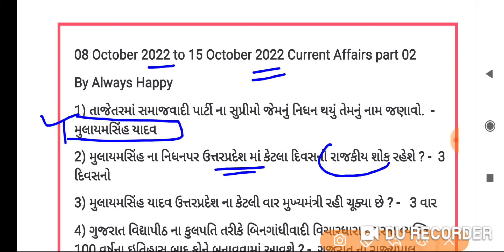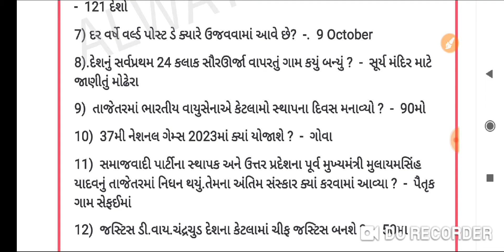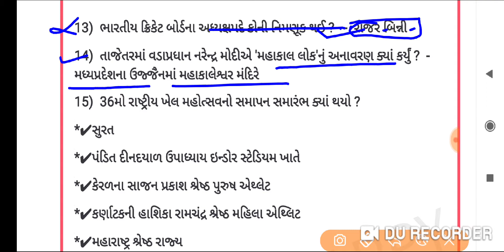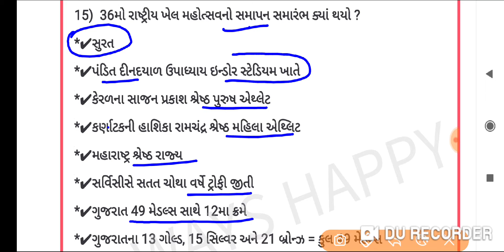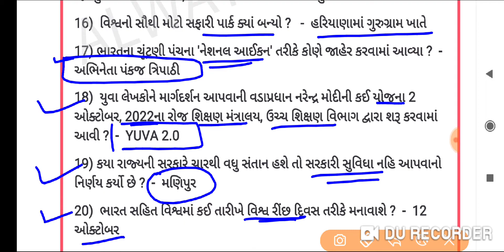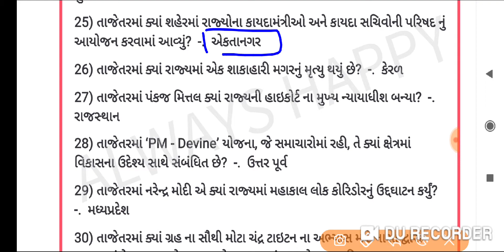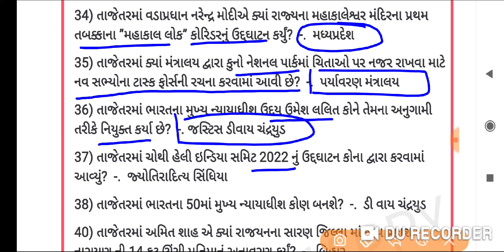October 2022 Current Affairs In Gujarati|October 2022 Daily Current Affairs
આ ચેનલ ઉપર દરરોજ નવી ભરતી વિશેની માહિતી તેમજ tet,tat,talati,gsssb clerk,binsachivalay, gpsc,conductor,તેમજ ગુજરાત સરકાર ની દરેક ભરતી માટેના મોડેલ પેપર,તેમજ સામાન્ય જ્ઞાન ના પ્રશ્નો અને દરેક મહિનાનું કરંટ અફેર્સ મુકવામાં આવે છે.

સપ્ટેમ્બર 2021 થી માર્ચ 2022 સુધીના 1600 + કરંટ અફેર્સ ના પ્રશ્નો ફક્ત 25 રૂ માં

સપ્ટેમ્બર 2021 થી ડિસેમ્બર 2021 સુધીના 800 + કરંટ અફેર્સ ના પ્રશ્નો ફક્ત 20 રૂ માં

1 july 2020 to 31 december 2020 ના 1000 + પ્રશ્નો 130 પેજ ની પી.ડી.એફ ફક્ત 20 રૂ માં

૬ થી ૯ ધો ના સામાજિક વિજ્ઞાન ના મહત્વના 1500+ પ્રશ્નો ફક્ત 15 રૂ માં

ભૂગોળ ને લગતા મહત્વના 400 પ્રશ્નો ફક્ત 10 રૂ માં

કંડકટર ના 1 થી 5 મોડેલ પેપર ફક્ત 10 રૂ માં

Include topics

1) best current affairs
2) today's current affairs
3) current affairs today
4) current affairs
5) current affairs 2022
6) gujarati current affairs
7) october 2022 current affairs
8) daily current affairs gujarati
9)20 octobe current affairs 2022
10) exam today current affairs 2022
11) gpsc online current affairs
12) study point current affairs
13) october 2022 current affairs in gujarati
14) always happy current affairs